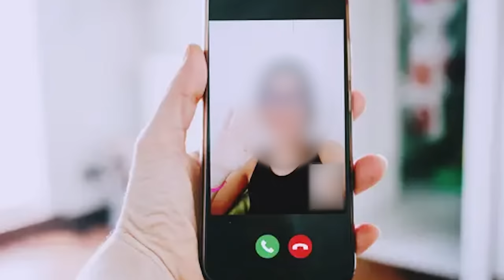"Dekh Kar Delete Kardunga" | Ek Aur Khatarnaak Kahani | Syed Iqrar ul Hassan